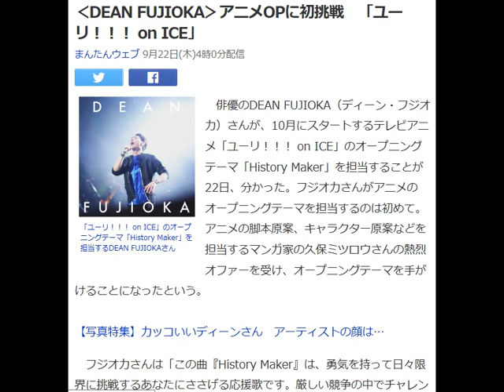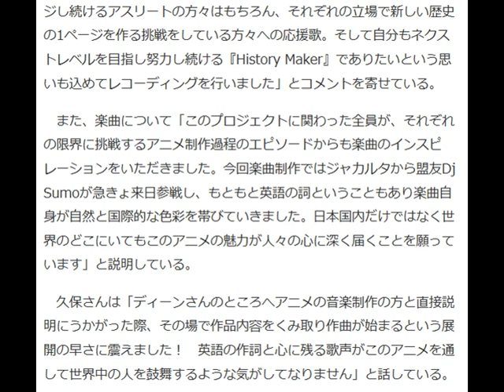‹DEAN FUJIOKA›アニメOPに初挑戦 「ユーリ！！！ on ICE」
まんたんウェブ 9月22日(木)4時0分配信
「ユーリ！！！ on ICE」のオープニングテーマ「History Maker」を担当するDEAN FUJIOKAさん

　俳優のDEAN FUJIOKA（ディーン・フジオカ）さんが、10月にスタートするテレビアニメ「ユーリ！！！ on ICE」のオープニングテーマ「History Maker」を担当することが22日、分かった。フジオカさんがアニメのオープニングテーマを担当するのは初めて。アニメの脚本原案、キャラクター原案などを担当するマンガ家の久保ミツロウさんの熱烈オファーを受け、オープニングテーマを手がけることになったという。

【写真特集】カッコいいディーンさん　アーティストの顔は…

　フジオカさんは「この曲『History Maker』は、勇気を持って日々限界に挑戦するあなたにささげる応援歌です。厳しい競争の中でチャレンジし続けるアスリートの方々はもちろん、それぞれの立場で新しい歴史の1ページを作る挑戦をしている方々への応援歌。そして自分もネクストレベルを目指し努力し続ける『History Maker』でありたいという思いも込めてレコーディングを行いました」とコメントを寄せている。

　また、楽曲について「このプロジェクトに関わった全員が、それぞれの限界に挑戦するアニメ制作過程のエピソードからも楽曲のインスピレーションをいただきました。今回楽曲制作ではジャカルタから盟友Dj Sumoが急きょ来日参戦し、もともと英語の詞ということもあり楽曲自身が自然と国際的な色彩を帯びていきました。日本国内だけではなく世界のどこにいてもこのアニメの魅力が人々の心に深く届くことを願っています」と説明している。

　久保さんは「ディーンさんのところへアニメの音楽制作の方と直接説明にうかがった際、その場で作品内容をくみ取り作曲が始まるという展開の早さに震えました！　英語の作詞と心に残る歌声がこのアニメを通して世界中の人を鼓舞するような気がしてなりません」と話している。